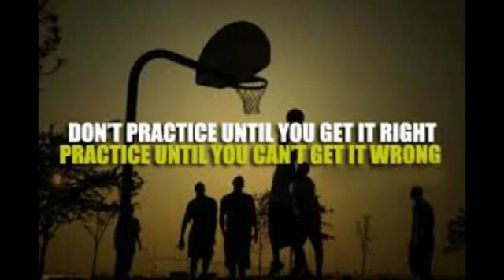האקדמיה לכדורסל בנות עונת 2014 2015 לאומית משחק אימון שני